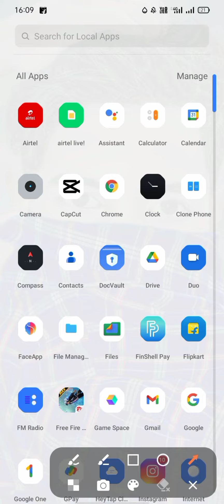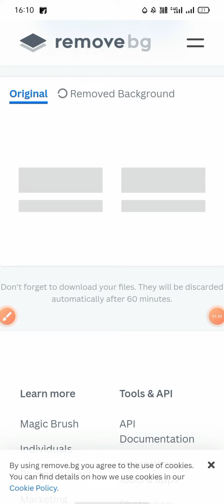Background cutout photo editing!! background cutout a few second!!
tutoriall All Tips Step By Step Mobile Retouch Editing Tutorial best editing tutorial New Stylish

White face Kaise Karel step by step PicsArt editing | how to make skin white | Clean face | Hide pimples Make smart face I editing in Picsart | Picsart editing IPicsArt Photo Manipulation| Face Smooth